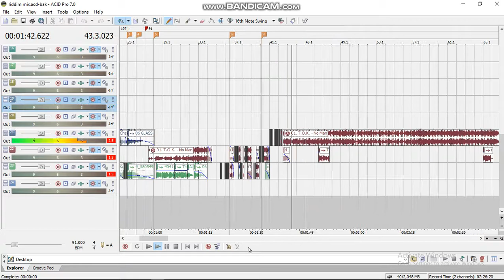DJ VALLENCE - NO MAN MASHUP | Sony Acid Showcase